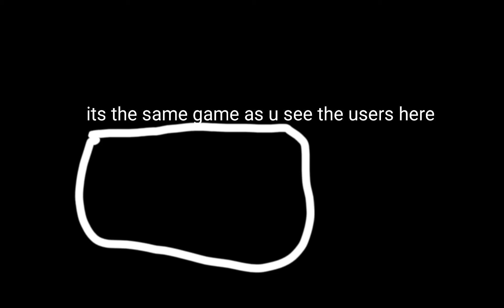Report This Hacker Also I Won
If u want to u can also join my Roblox group

Join me from here